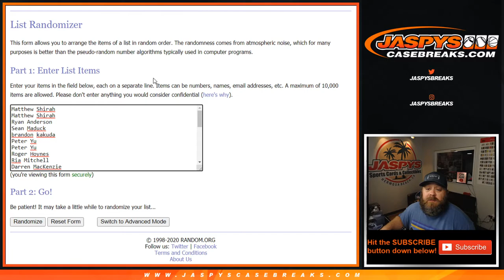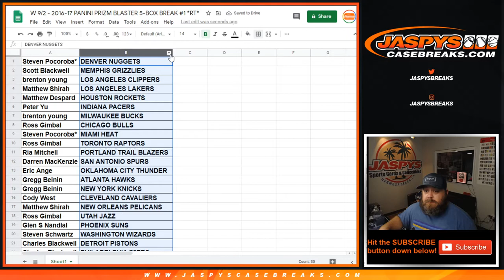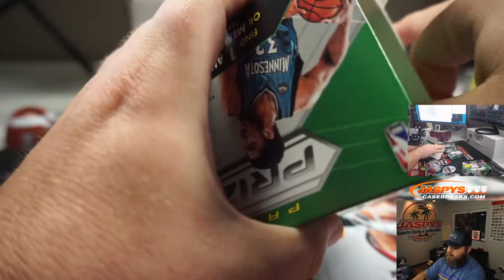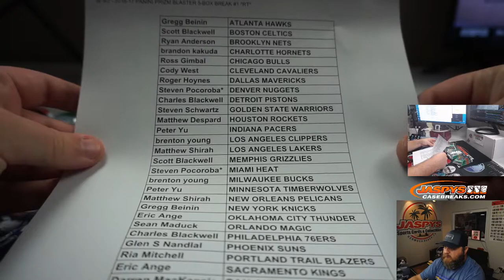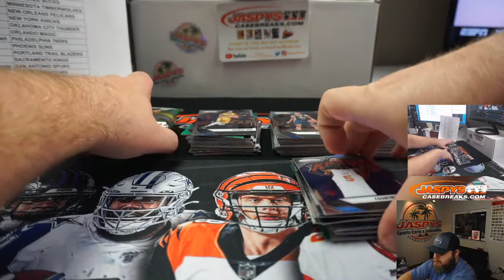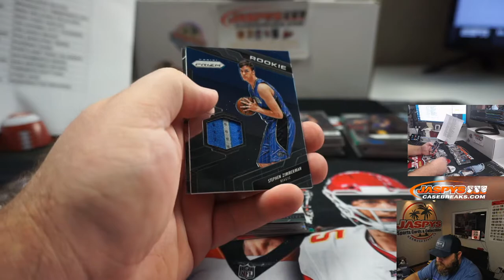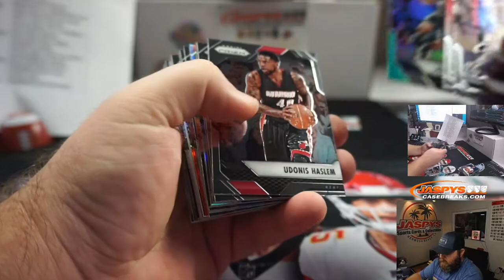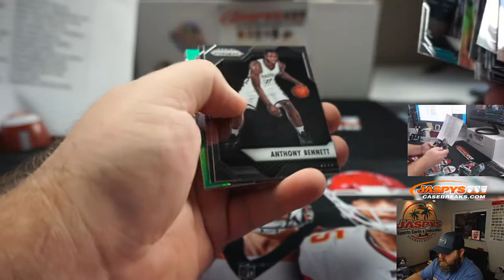W 9/2 - 2016-17 PANINI PRIZM BLASTER 5-BOX BREAK #1 *RT*